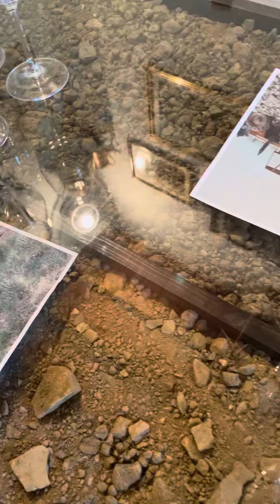40 anni di Montellori Pas dosè con Alessandro Nieri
Correva il 1981 e l'idea di produrre metodo classico in Toscana non era certo di moda e se per quello non era di modo praticamente da nessuna parte in Italia (se non in Trentino)  in un epoca dove la Franciacorta ancora prevedeva la versione martinotti in autoclave. Ma la famiglia Nieri aveva questo vigneto particolarissimo circondato  dai boschi a 450mt di altitudine nel Montalbano che poteva essere valorizzato in maniera speciale. Un suolo poverissimo sciolto ricco di silice e calcare, una finezza e magrezza da non nutrire troppo per bilanciare vigore e sviluppo delle viti ma soprattutto una serie di accorgimenti per far maturare lentamente lo chardonnay senza deteriorarne la preziosa acidità. Il metodo di coltivazione è la pergola trentina per evitare il troppo sole e la cottura dei grappoli e da allora quasi ogni anno è stato possibile questa piccola chicca (mai più di 10mila bottiglie) che continua a stupire ad ogni assaggio, soprattutto se degustato alla cieca senza riferimenti geografici.
In cantina non viene mai svolta la malolattica e il 30% delle uve fermenta in legno poi viene assemblato a primavera prima di trascorrere 36 mesi sui lieviti. Una piccola parte produce la linea "Riserva" , sorta di RD che in annata speciale aumenta la finezza squillante dell'insieme. Il risultato ogni anno ricorda molto più l'acidità alpina del trentodoc che quella più terrosa della Franciacorta ma di questa ha polpa ed energia con in più un tocco di rusticità aromatiche simili allo Champagne della Aube che intriga sempre però con una tecnica e una bollicina perfetta per compattezza e sensazioni tattili. Nonostante la latitudine mai esce una nota troppa dolce o intensa e la cifra dell'eleganza è sempre paradigma per Alessandro e il suo team. Complessivamente la verticale con le migliori ultime annate ne svela il ritmo e il vivere le diverse annate con un comportamento che nelle annate fredde fa ritardare la maturazione delle uve portando note tropicali carnose e ricche, in quelle calde le rende da aspettare in bottiglia con note in gioventù molto sul balsamico e salsedine quasi marina e in quelle equilibrate sfodera eleganza citrica e gessosa che lo proietta in una dimensione rarefatta di erbe aromatiche.